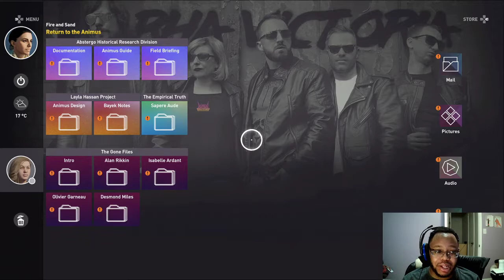Assassin's Creed Origins part 21: Crocodile Tears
A precious life was snuffed by the greed and chaos of the Order. Another child's life cut tragically short. A grief Bayek knows well. The Crocodile demanded blood, and they will have it, in the form of killing those who killed young Shadya. Blood spilt in the arena.